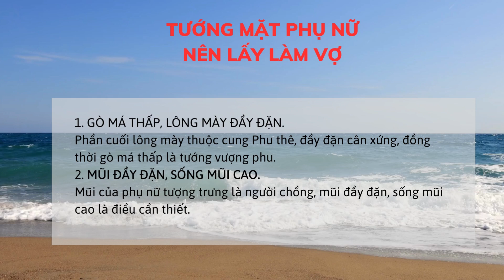Hướng dẫn cách xem tướng phụ nữ lấy làm vợ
Bạn đã cố gắng hết sức mình nhưng nhiều thứ vẫn chưa được như ý, trí tuệ, kiến thức, kinh nghiệp, giúp đỡ bạn đã có đủ nhưng sao vẫn thất bại đó là bởi vì bạn thiếu 1% may mắn, Phong thuỷ mệnh lý là một trong 1% may mắn đó. Hãy theo dõi kênh để biết nhiều kiến thức thú vị về sự may mắn này.